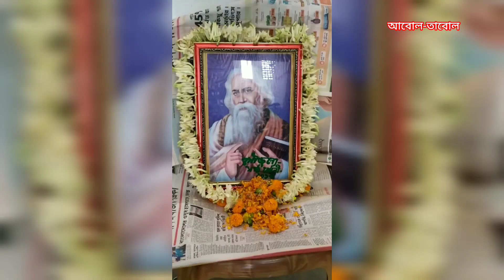# কবি স্মরণে।।দোরো শোভারামপুর হাই স্কুল(উঃমাঃ)।।অনুষ্ঠানের কিছু মুহূর্ত।।2023।।